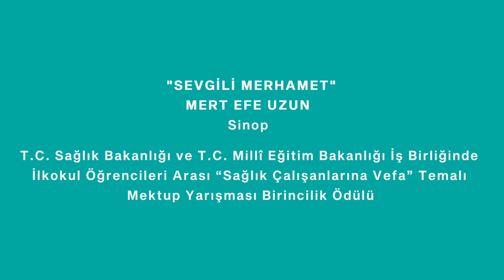Sevgili Merhamet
MERT EFE UZUN
Sinop

İlkokul Öğrencileri Arası “Sağlık Çalışanlarına Vefa” Temalı
Mektup Yarışması Birincilik Ödülü